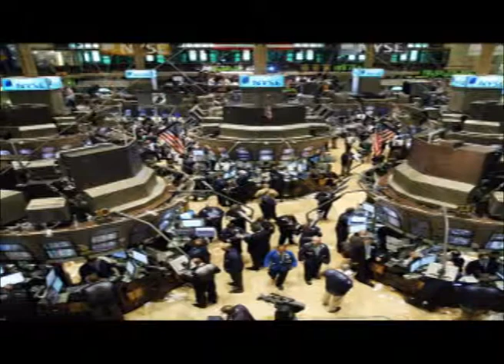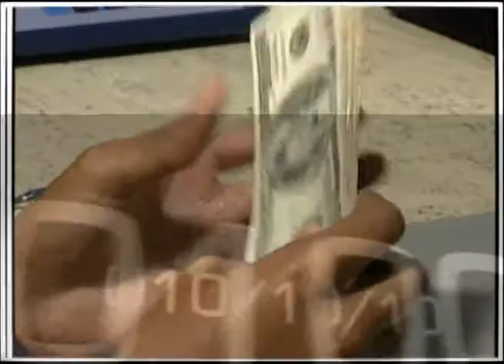NCB more focused on driving efficiency - OJR FEB 19 2014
NCB more focused on driving efficiency - The Owen James Report - February 19, 2014

National Commercial Bank Group, which last year February delayed its listing of 258 million U.S. dollars worth of shares on the New York Stock Exchange on pricing concerns by investors, says as Jamaica's economic conditions and investor confidence improve such a listing could be considered. Hylton also said unequivocally that despite the acquisitions in the financial sector at this time the bank had no plans for such acquisitions and was more focused on driving efficiency within the organization.